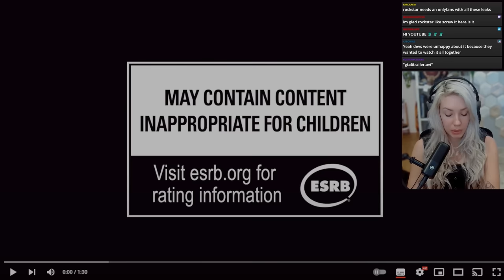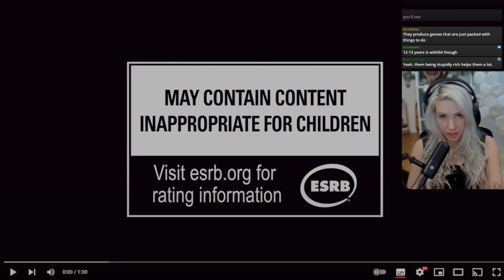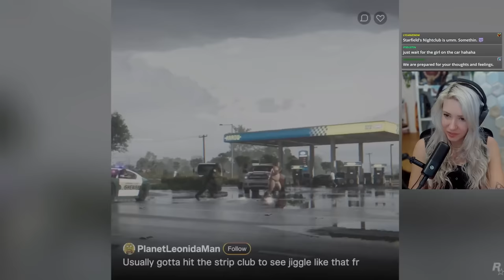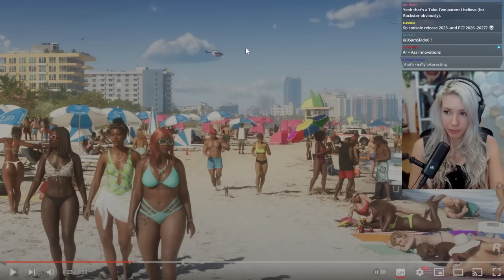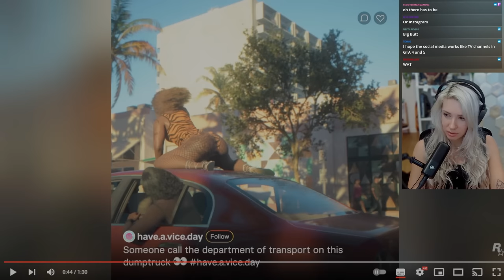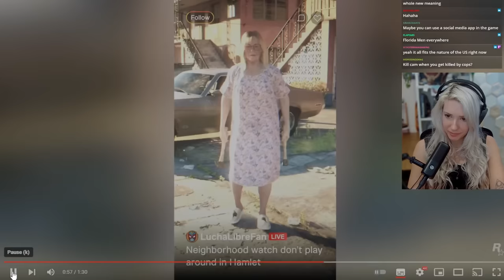Grand Theft Auto 6 is FINALLY HERE (trailer 1)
This is my edited reaction to the GTA 6 reveal trailer! FYI I do most reacts as livestreams these days, but decided to break this one out here because it's obviously a very big deal and I am so excited to play it :).